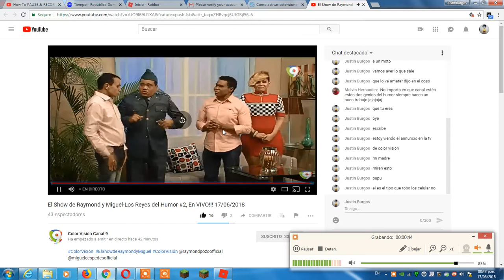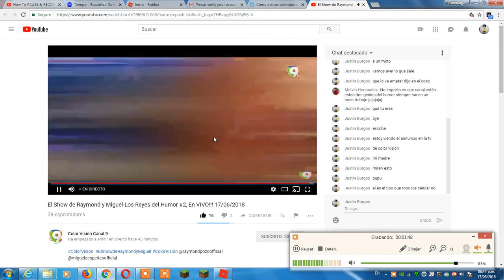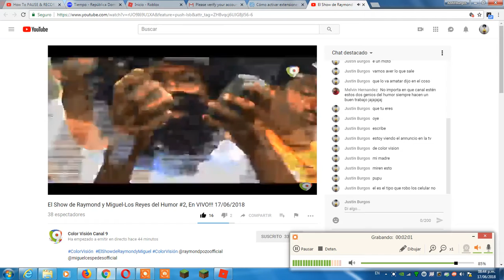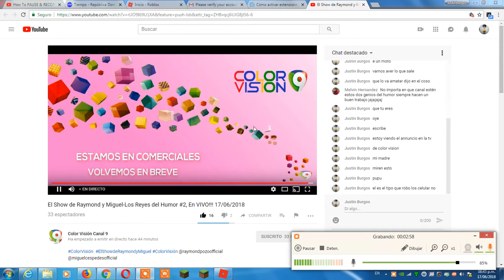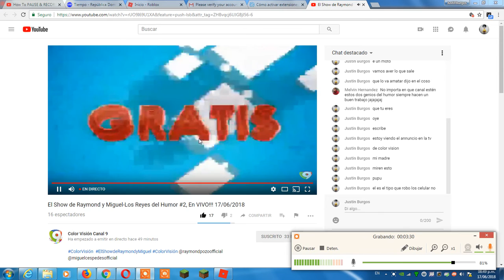ice_video_20180617-204229.webm